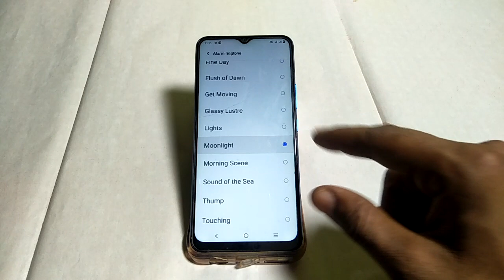Vivo y20T alarm ringtone set kaise karen ,how to set alarm ringtone Vivo y20T